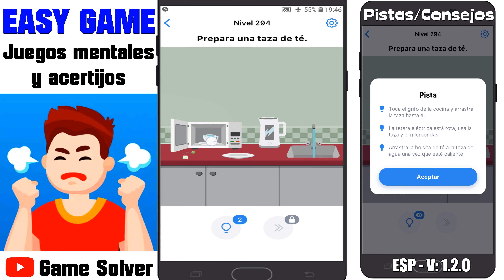𝐄𝐀𝐒𝐘 𝐆𝐀𝐌𝐄 | SOLUCIONES NIVELES 291-300 [ESPAÑOL]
Hoy os traigo 10 niveles resueltos del juego Easy Game - Juegos mentales y acertijos.

ESP - 1.3.1

ℹ 𝐃𝐄𝐒𝐂𝐑𝐈𝐏𝐂𝐈Ó𝐍 𝐃𝐄𝐋 𝐉𝐔𝐄𝐆𝐎:

¡Pon a prueba tu coeficiente intelectual y diviértete a lo grande con estos complicados acertijos mentales! ¡Piensa de forma alternativa y serás un campeón! ¡Prueba este adictivo juego de acertijos, entrena tu mente y demuestra que eres el más inteligente!

Easy Game es un divertido y estimulante juego de pensar con varios problemas de trivia y rompecabezas. Si te gusta solucionar acertijos, ¡estos juegos mentales te encantarán! Entrena tu lógica, iq, memoria, inteligencia, habilidades de solución de problemas y creatividad.

🗣𝐈𝐃𝐈𝐎𝐌𝐀: Español(España) 🇪🇸